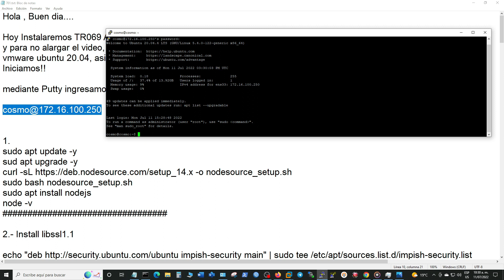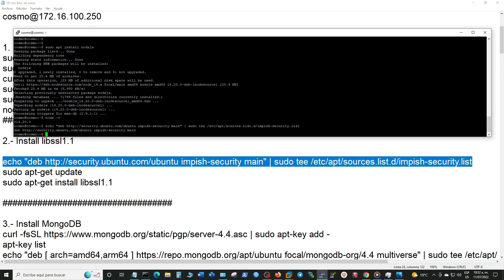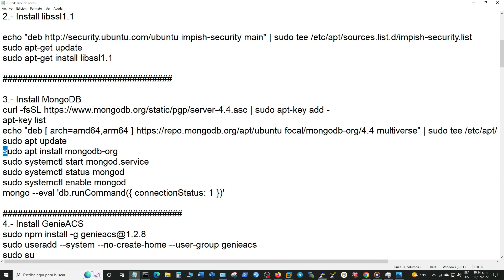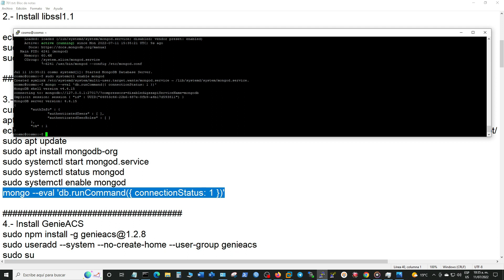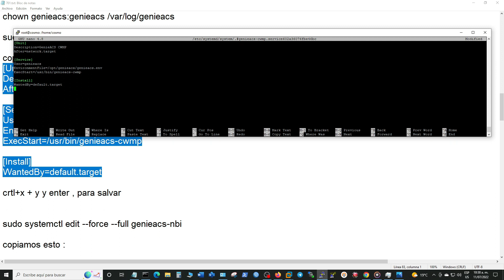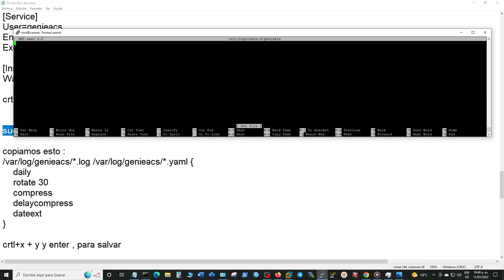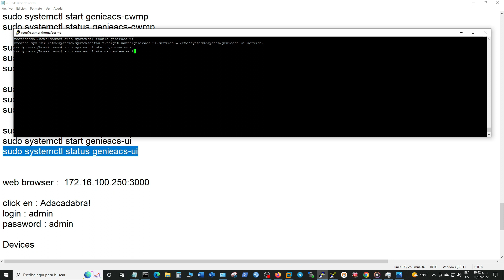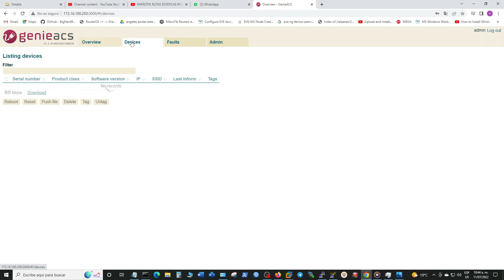TR069 ACS server Ubuntu 20 04 VMWare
Hoy Instalaremos TR069 ACS server Ubuntu 20 04 VMWare  :

Comandos Usados :

1.
sudo apt update -y
sud apt upgrade -y
sudo bash nodesource_setup.sh
sudo apt install nodejs
node -v

2.- Install libssl1.1

echo "deb impish-security main" | sudo tee /etc/apt/sources.list.d/impish-security.list
sudo apt-get update
sudo apt-get install libssl1.1

3.- Install MongoDB
curl -fsSL | sudo apt-key add
apt-key list
echo "deb [ arch=amd64,arm64 ] focal/mongodb-org/4.4 multiverse" | sudo tee /etc/apt/sources.list.d/mongodb-org-4.4.list
sudo apt install mongodb-org
sudo systemctl start mongod.service
sudo systemctl status mongod
sudo systemctl enable mongod
mongo --eval 'db.runCommand({ connectionStatus: 1 })'

4.- Install GenieACS
sudo npm install -g genieacs@1.2.8
sudo useradd --system --no-create-home --user-group genieacs
sudo su
mkdir /opt/genieacs
mkdir /opt/genieacs/ext
chown genieacs:genieacs /opt/genieacs/ext
sudo nano /opt/genieacs/genieacs.env

Copiamos esto :
GENIEACS_CWMP_ACCESS_LOG_FILE=/var/log/genieacs/genieacs-cwmp-access.log
GENIEACS_NBI_ACCESS_LOG_FILE=/var/log/genieacs/genieacs-nbi-access.log
GENIEACS_FS_ACCESS_LOG_FILE=/var/log/genieacs/genieacs-fs-access.log
GENIEACS_UI_ACCESS_LOG_FILE=/var/log/genieacs/genieacs-ui-access.log
GENIEACS_DEBUG_FILE=/var/log/genieacs/genieacs-debug.yaml
NODE_OPTIONS=--enable-source-maps
GENIEACS_EXT_DIR=/opt/genieacs/ext
GENIEACS_UI_JWT_SECRET=secret

crtl+x + y y enter , para salvar

sudo chown genieacs:genieacs /opt/genieacs/genieacs.env
sudo chmod 600 /opt/genieacs/genieacs.env

mkdir /var/log/genieacs
chown genieacs:genieacs /var/log/genieacs

sudo systemctl edit --force --full genieacs-cwmp

copiamos esto :
[Unit]
Description=GenieACS CWMP
After=network.target

[Service]
User=genieacs
EnvironmentFile=/opt/genieacs/genieacs.env
ExecStart=/usr/bin/genieacs-cwmp

[Install]
WantedBy=default.target

sudo systemctl edit --force --full genieacs-nbi

copiamos esto :

[Unit]
Description=GenieACS NBI
After=network.target

[Service]
User=genieacs
EnvironmentFile=/opt/genieacs/genieacs.env
ExecStart=/usr/bin/genieacs-nbi

[Install]
WantedBy=default.target

sudo systemctl edit --force --full genieacs-fs

copiamos esto :
[Unit]
Description=GenieACS FS
After=network.target

[Service]
User=genieacs
EnvironmentFile=/opt/genieacs/genieacs.env
ExecStart=/usr/bin/genieacs-fs

[Install]
WantedBy=default.target

sudo systemctl edit --force --full genieacs-ui

Copiamos esto :
[Unit]
Description=GenieACS UI
After=network.target

[Service]
User=genieacs
EnvironmentFile=/opt/genieacs/genieacs.env
ExecStart=/usr/bin/genieacs-ui

[Install]
WantedBy=default.target

sudo nano /etc/logrotate.d/genieacs

copiamos esto :
/var/log/genieacs/*.log /var/log/genieacs/*.yaml {
    daily
    rotate 30
    compress
    delaycompress
    dateext

sudo systemctl enable genieacs-cwmp
sudo systemctl start genieacs-cwmp
sudo systemctl status genieacs-cwmp

sudo systemctl enable genieacs-nbi
sudo systemctl start genieacs-nbi
sudo systemctl status genieacs-nbi

sudo systemctl enable genieacs-fs
sudo systemctl start genieacs-fs
sudo systemctl status genieacs-fs

sudo systemctl enable genieacs-ui
sudo systemctl start genieacs-ui
sudo systemctl status genieacs-ui

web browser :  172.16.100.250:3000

click en : Adacadabra!
login : admin
password : admin

Devices

Port : 7547

Si este video te fue util, por favor agradece!!

subo contenido desde cero y Gratis!!!

Gracias!

@Cosmo INC

Mexico